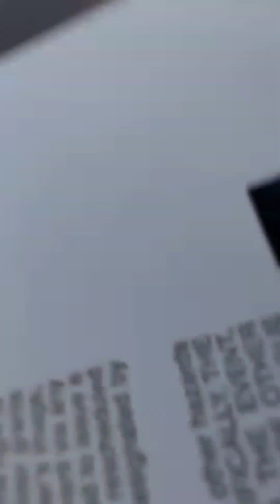NOS FUIMOS AL SÁBADO FOOTBOLERO#HANNYVLOG#MUCHACHONES